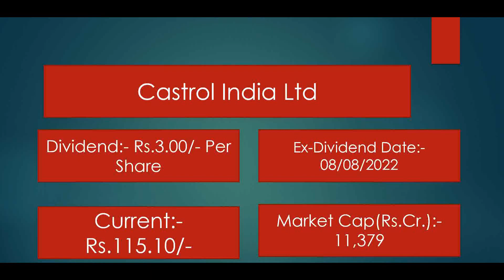Castrol India Ltd Shares Latest News. Castrol India Ltd Dividend Latest News 2022.